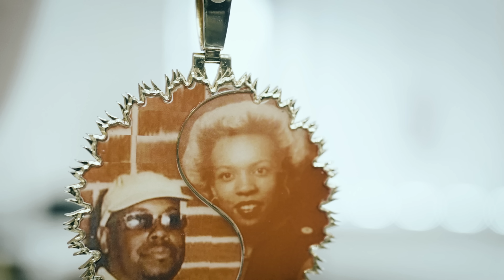Burnamaleik - Manifest Prod. By 101DAEXCLUSIVE (Official Music Video)